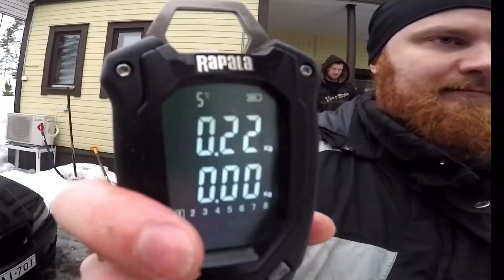Loskapaukut - Pilkkikisat 2019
Perinteinen Loskapaukkujen pilkkikisa järjestettiin tuttuun tapaan viinan huuruisissa merkeissä. Tänäkin vuonna teimme niin, että ensiksi käytiin järvellä onkimassa, ja vasta kisa-ajan päätyttyä arvoimme kisamuodon. Video sisältää paljon kirosanoja, sekä alkomahoolia, joten pätkä ei sovi perheen pienimmille, eikä tosikoille.